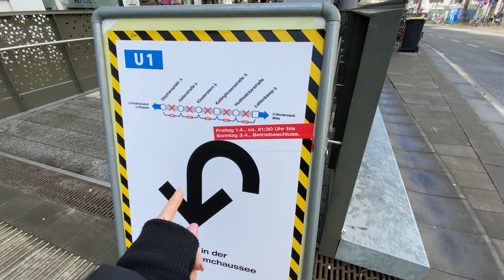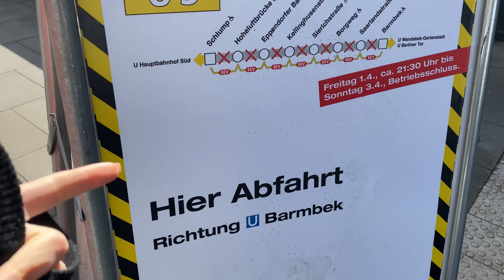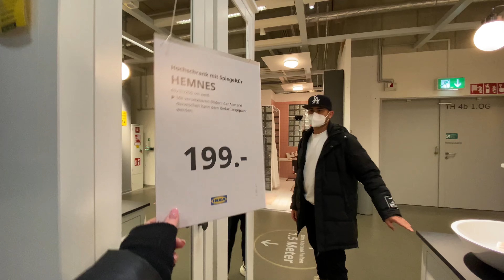Plans Changed … We Are In Germany 🇩🇪